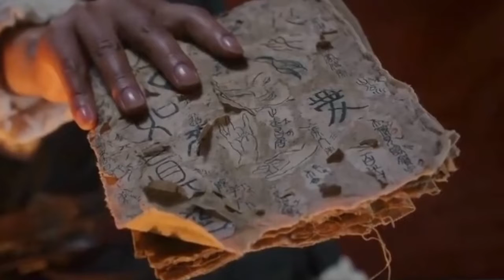O REI DEMÔNIO escapa da PRISÃO depois de ser selado pelos DEUSES DIVINOS RECAP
Tang Sanzang, um aspirante a caçador de demônios budista, tenta proteger uma vila de três horríveis monstros. Ele desenvolve sentimentos complexos por Miss Duan, a caçadora de demônios que o ajuda repetidamente, e finalmente busca encontrar o lendário Rei Macaco.

Filme: JOURNEY TO THE WEST ( CONQUERING THE DEMONS )